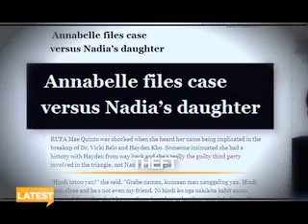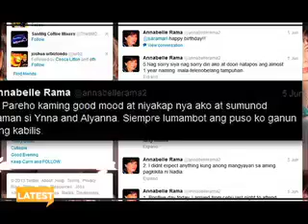Willie sa "Jan-Jan" incident, Nadia-Annabelle kiss-and-makeup